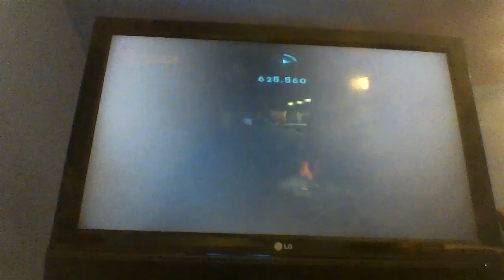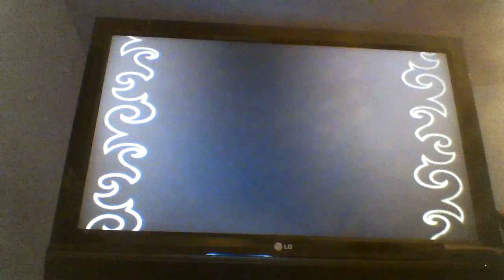Crash of the Titans gameplay pt3 (N. Sanity Island travels part 2 of 2)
We now continue our N. Sanity travels as we make our way through N.Gin's base finally confronting him in the last part.